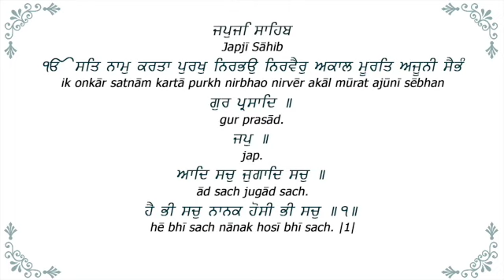40 day study of Japji - Day 2 - Ravijit Kaur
Join Ravijit Kaur from Italy, a poet herself, who translated Japji into Italian, as a deep and reflective study. She introduces for us the Mul Mantra, the root mantra from which the rest of Japji flows.
In preparation for the European Yoga Festival
(30 July - 01 August 2021)